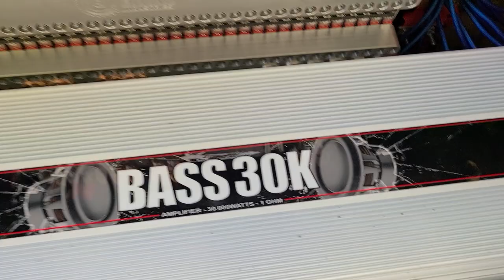6 Resilient sounds platinum 15's on 2 Bass 30 ks BOOM BABY 💜